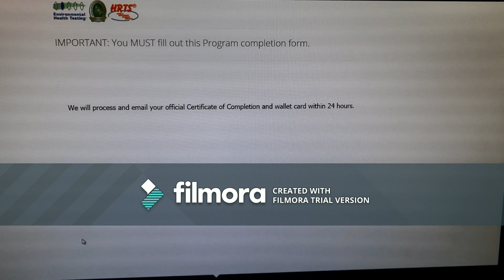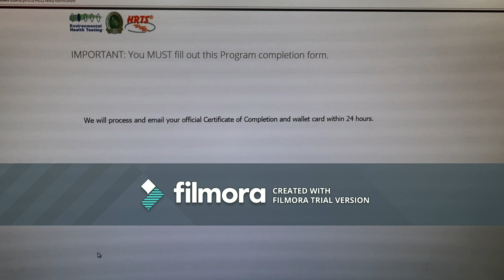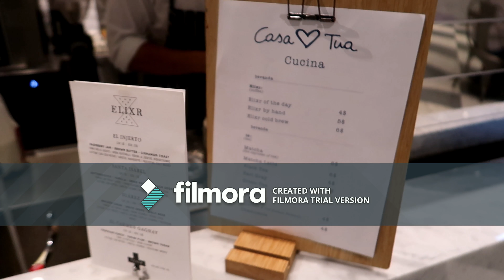vlog 6....!!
Apenas mais um video.